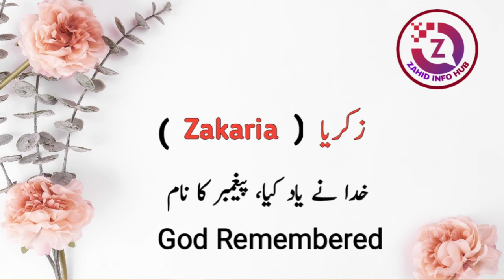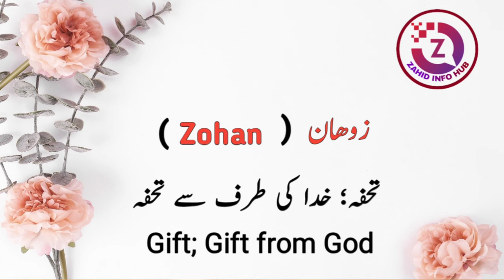Muslim Boy Names Starting With "Z" Letter | Islamic Baby Boy Names Starting With Z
In this video we share muslim baby boy names starting letter "z" with meanings,

We upload in This channel ( Zahid info hub ) Islamic beautiful Names for boys and girls
If you want a beautiful Islamic Name for your
Muslim boys name start with z,
Muslim baby boy names starting with z,
Muslim baby boy names strat with z,
Islamic baby boy names strat with z,
Muslim boy names z letter,
Muslim baby boy names and meanings Strating with z,

About Video :
islamic names
muslims islamic names
baby names
islamic names for babies
top boys name with meaning
top girls name with meaning
female pakistani names
arabic names
muslim names
trending muslim baby names
girls names
meaning
ramzan duaname meaning
name meaning
names meaning
boys name meaning in urdu
meaning of name
child names with meaning
girls name menaing in urdu
names of baby boy with meaning
baby boy names and meanings
name meaning boy
urdu meaning
best urdu islamic names with hindi meaning
muslim girl name with meaning in urdu
in urdu
arabic names with meaning
names with meaning
modern arabic names
arabic names for boys
arabic name
arabic girls name with meaning
muslim baby girl names with meaning
unique arabic baby names
arabic names with urdu meanings
ladkiyoun ke naam
ladkiyon k sundar naam
ladkiyon k sundar name
ladkiyo ke naam
ladkiyon ke naam modern
ladko ke naam
ladkon ke naam
muslim ladko ke naam
muslim ladkon ke naam
islamic ladko ke naam
ladkiyon ke naam
baccho ke naam
ladko ke naye naam
ladkon ke naye naam
islamic ladkon ke naam
islami naam
sundar naam ka matlab in hindi
muslim ladko ke new naam
muslim ladko ke naam 2021
muslim ladko ke islami naam
arabic double names with meaning
trending arabic baby names
muslim baby boy names and meanings
modern arabic baby girl name with meaning
matlab
naam ka matlab bataye
naam ka matlab in urdu
naam ka matlab janna
naam ka matlab u
naam ka matlab batao
matlab kya
matlab kya hai
name ka matlb
ka matlab
muslim ladkiyon ke naam ke matlab
muslim ladkiyon ke naam mane ke sath
ladki ke naam
naam ladkiyon ke
ladkiyon ka naam
ladkiyon ke naam new
ladkiyon ke new naam,d se ladkiyon ke naam
ladkiyon ke naam urdu
ladkiyon ke naam 2021
k naam wali ladkiyan kaisi hoti hain
ladkiyoun ke naam
ladkiyo ke naam
ladko ke naam
k se naam
ladkon ke naam
ladkiyon ke naam
ladkon ke islami naam,a se naam
baccho ke naam
islami naam
ladko ke naam muslim
muslim ladko ke naam a se